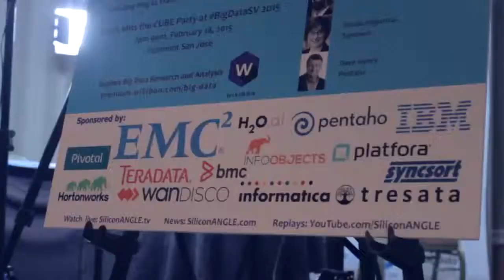Day 3 Intro | Big Data Silicon Valley 2015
01. Day 3 Intro, Live from BigDataSV 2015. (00:31)
02. Evolution of the Technology Conversation. (01:08)
03. Open Data Platform. (03:01)
04. Social and Monetary Value of Analytics. (04:37)
05. Thank You to Sponsors. (06:43)
06. Challenges in the Market. (08:19)
07. New Phase:  Internet of Things. (09:27)
08. Competition and Innovation in the Open Source Environment. (10:29)
09. Day Three Guests. (17:04)

Day 3 Intro, BigDataSV 2015 with Jeff Frick and Jeff Kelly